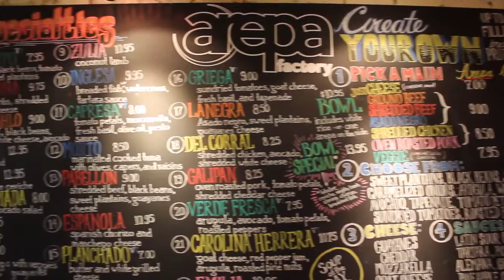ArepaFactory en East Village, New York | La Cocina Venezolana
Arepa Factory NY:
Arepas creativas y libres de gluten en East Village, New York.